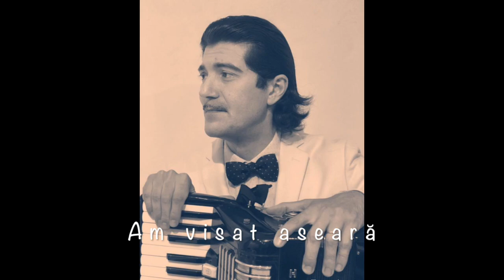Am visat aseară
Cantece lăutărești de viață lungă

Muzică lăutarească autentică

Muzică lăutărească veche

Muzică lăutărească de petrecere

Muzică lăutărească de suflet

Muzică lăutărească pentru suflet

Muzică boierească

Folclor lăutăresc

Muzică tradițională lăutărească

 Dona Dumitru Siminică
 Constantin Eftimiu
 Ion Namol
 Romica Puceanu
 Faramita Lambru
 Ion Dolanescu
 Maria Tanase
 Ion Namol
 Florica Calu
 Gheorghita Trandafir
 Panait Harmonistu'
 Maria Lataretu
 Fanica Visan
 Niculae Visan
 Gherase Puica
 Gica Radulescu
 Gaston Ursu
 Bebe Serban
 Costica Serban
 Ion Zlotea
 Dan Moisescu
 Ioana Radu